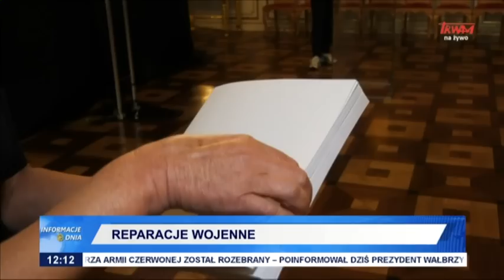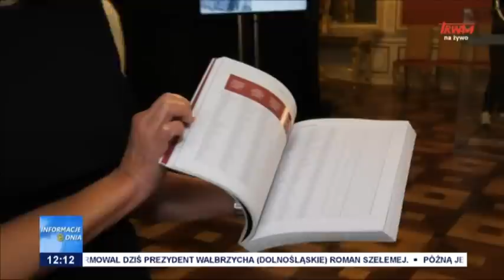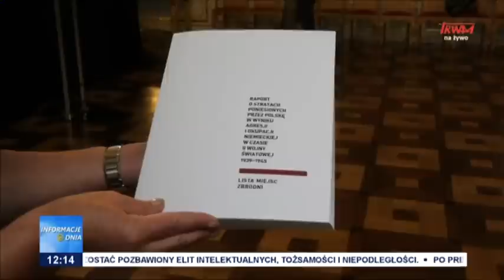Informacje Dnia 02.09.2022 [12.00]